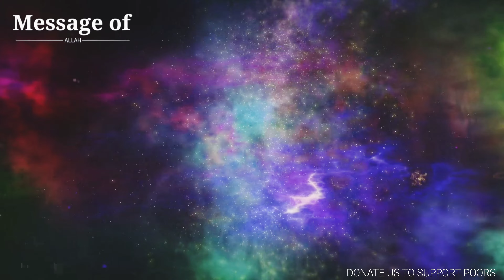Dr. Israr Ahmad best bayan | Dr.Israr Ahmed beautiful bayan | Message of Allah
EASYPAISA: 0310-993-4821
ACCOUNT NAME: FATIMA BANO
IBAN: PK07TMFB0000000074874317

Discover the profound significance of Namaz, also known as Salah, through this enlightening Bayan (lecture) delivered by the renowned Dr. Israr Ahmed. Dive into the spiritual depth of prayer as he eloquently elucidates its essence and importance.

🙏 **Namaz Bayan by Dr. Israr Ahmed | Spiritual Enlightenment in Hindi, English, and Urdu**

Unlock the secrets of Namaz with Dr. Israr Ahmed's insightful discourse in Hindi, English, and Urdu. Delve into the spiritual teachings of Salah, gaining a comprehensive understanding that transcends linguistic boundaries.

🕌 **Key Keywords:**
- Namaz Bayan
- Dr. Israr Ahmed
- Salah Lecture
- Spiritual Enlightenment
- Hindi, English, Urdu
- Prayer Importance
- Islamic Wisdom
- Namaz Significance
- नमाज बयान
- डॉ. इसरार अहमद
- सलाह का उपदेश
- رسالہ باقی
- دراسة الصلاة
- معاني الصلاة

Join our diverse community of viewers, spanning across India, Pakistan, Saudi Arabia, and beyond, as we embark on a journey of spiritual discovery. 🌍🤲

In this captivating video, delve into the profound teachings of Dr. Israr Ahmed as he imparts invaluable wisdom through his Bayan and Dawat-e-Islam. With a focus on spiritual growth, religious enlightenment, and Islamic guidance, these videos are a treasure trove for those seeking to enrich their understanding of faith. Dr. Israr Ahmed's impactful discourse is a must-watch, especially for our Indian audience, providing a unique perspective that resonates deeply with the Indian Muslim community.